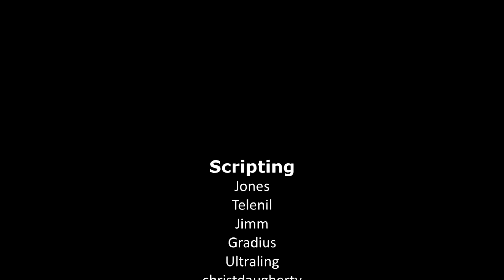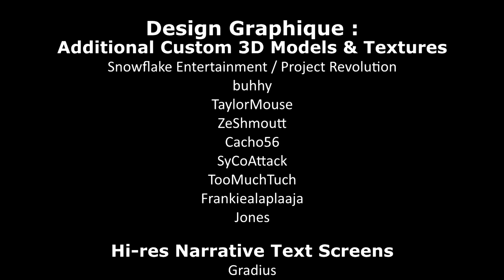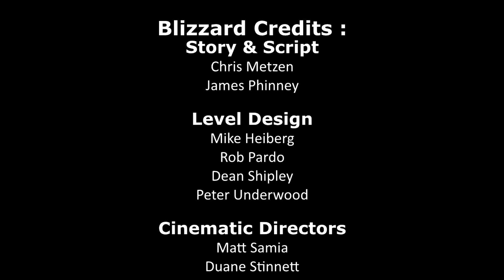StarCraft Mass Recall Ep 20 : The New Dominion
Salut le gens !
On continue notre campagne Zerg, et lutte (déjà) contre les tanks Terran. Ils vont nous créer pas mal de problème ceux-là...
On crée quelques mutalisks et quelques hydralisks, et la mission est vite pliée.
Les fps sont toujours sur le rendu final, mais je travaille d'arrache pied pour régler ce problème.
Kolenzo !

Ça nous fera toujours plaisir !